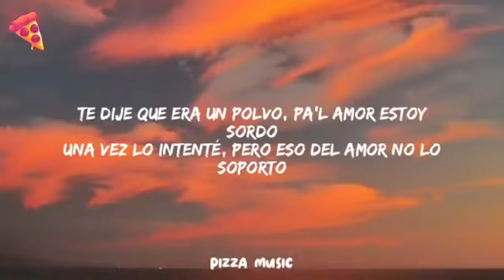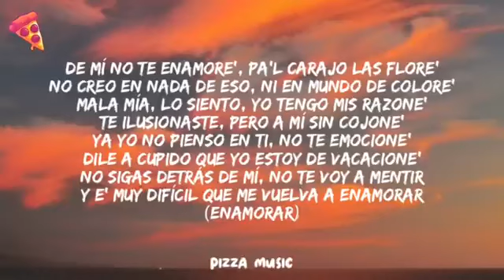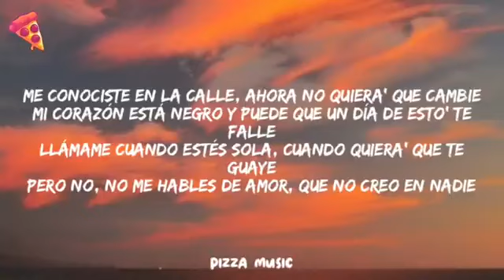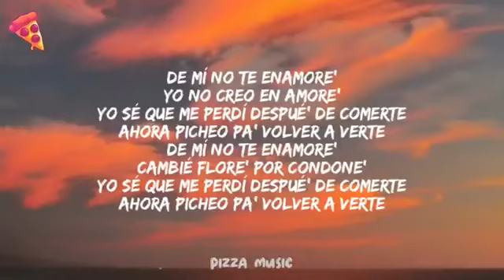Mujeriego - Letra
Mujeriego
King Records
Ladies and gentlemen
Con ustedes
Ryan Castro and SOG
Agarren a su pareja
Y prepárense, jaja
Y en enero 'e vacaciones pa' la Piedra del Peñol
Esa sardina está como buena
Esta la hicimos pa' que bailen las niñas
Las señora', los manes y las tías
Todo el mundo, dime, SOG
Kapital Music
¡Pum-pum-pum-pum-pum-pum!